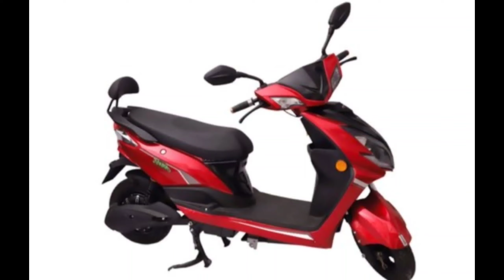Electric scooty all top 10 || 2021 🙏💯😎🤩❣️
Hi friends

Main hoon Rahul sundepag swagat karta hun aap sabka hamare YouTube channel pe.mere channel pe aapko technical + motivational ke video milenge.
         Main hamesha koshish karunga aap sab tak acche topic aur content pe story video share karneka .aap sabka support hamesha  yuhi chahiye 🙏 mere channel ko subscribe kijeye like aur share kijiye thanks for your love support 🙏❣️